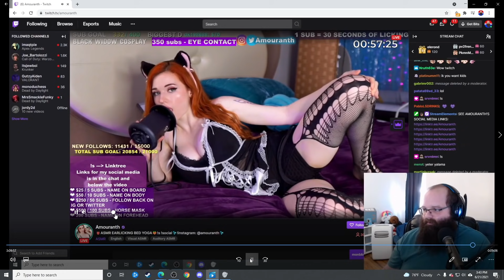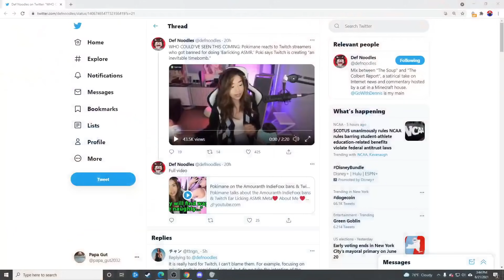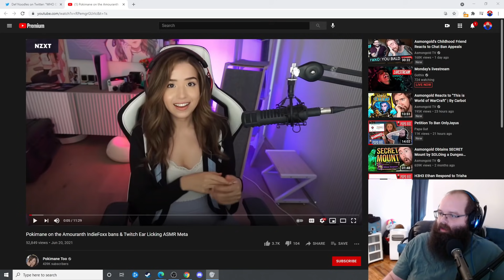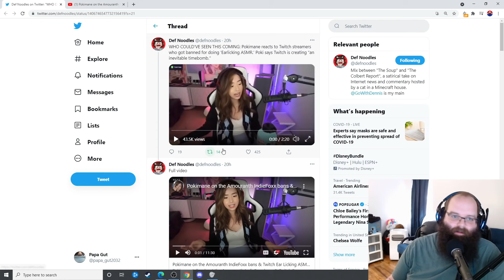Amouranth Banned And Pokimanes Weird Response